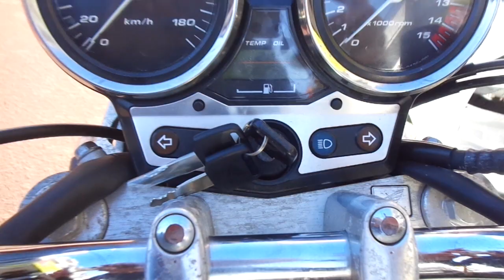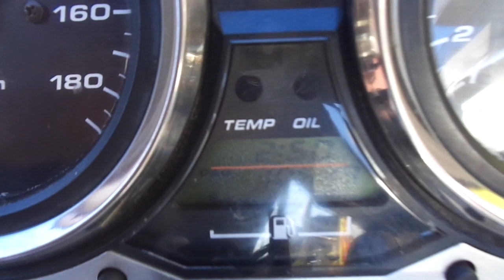CB400スーパーフォア VTEC 中古車 バイクショップ名:アットバイク